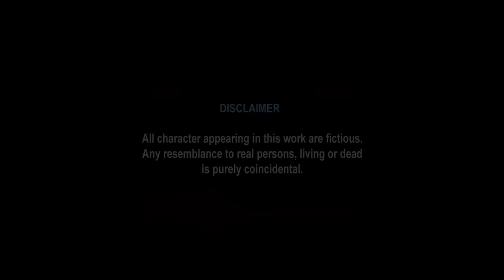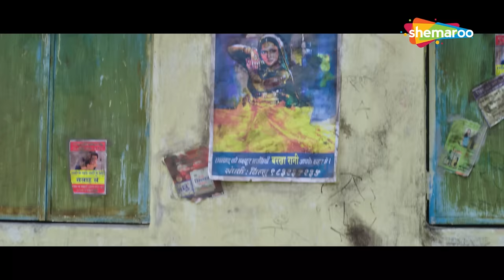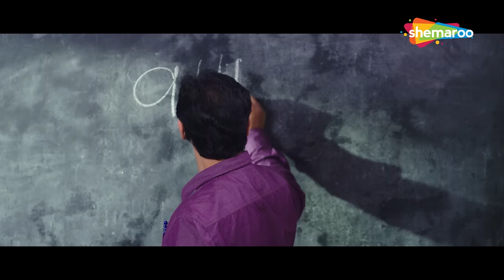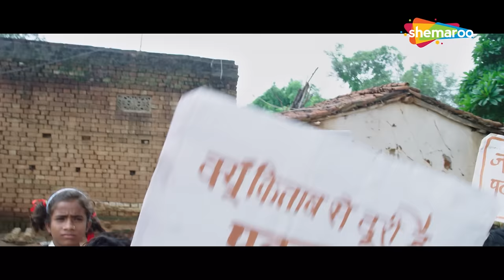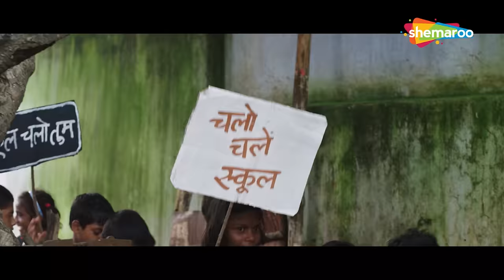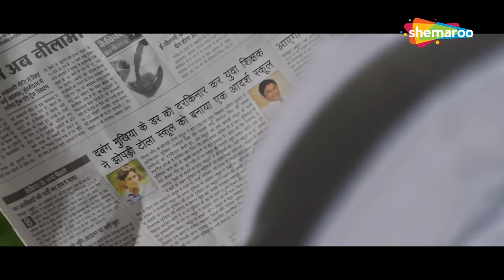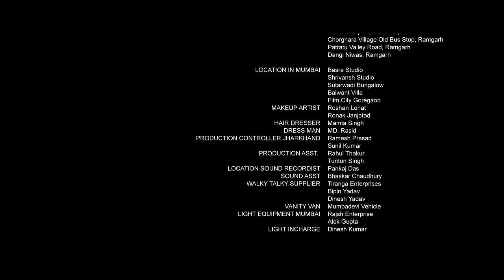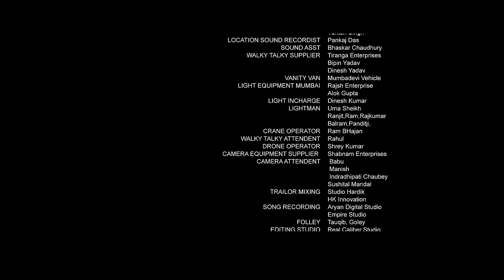Blackboard vs Whiteboard | Latest Full Movie | Raghubir Yadav | Pankaj Jha | Alishmita Goswami